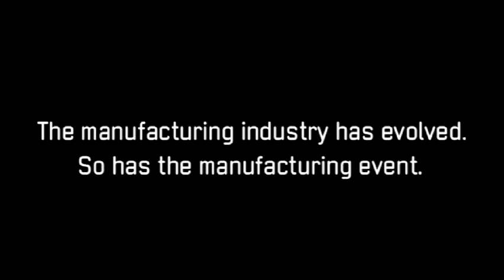Announcing Mfg4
Manufacturing events are evolving along with industry. The all-new Mfg4 event places four strategic industries - aerospace, defense, medical, and energy - under one roof, with an emphasis on industry-specific applications and cross-collaboration. A multi-industry focused exposition and technical conference, Mfg4 is a marketplace for expertise, networking, and application ideas.